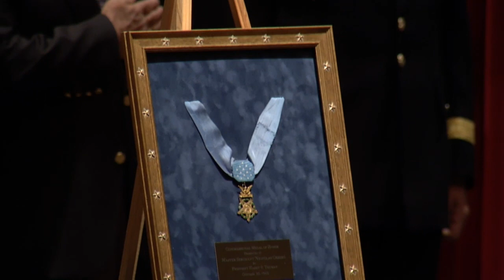Medal of Honor Recipient Laid to Rest in Paramus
Bayonne native Master Sergeant Nicholas Oresko, who received the Medal of Honor for his bravery during the Battle of the Bulge, was remembered at a funeral in Paramus. For more New Jersey news, visit NJ Today